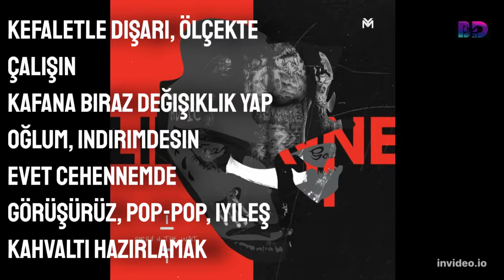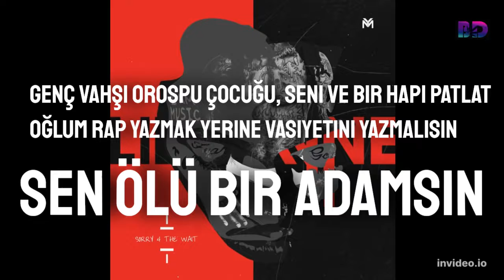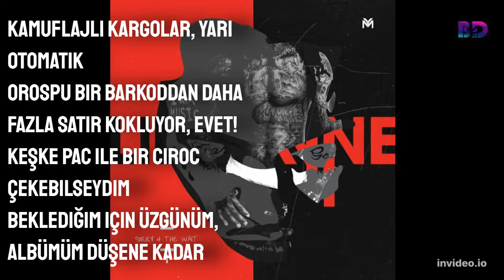Lil Wayne Tunechis Back Türkçe Çeviri